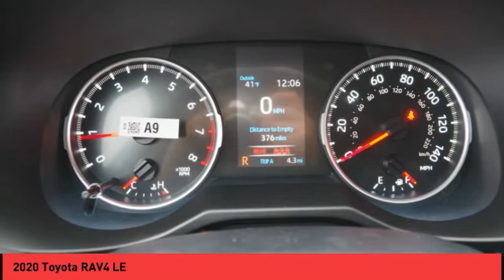2020 Toyota RAV4 Raynham MA 50057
2020 Toyota RAV4 LE

1154 New State Highway Rte 44

Pick up this Silver 2020 Toyota RAV4, available today at Route 44 Toyota. This could be the one you've been searching for.